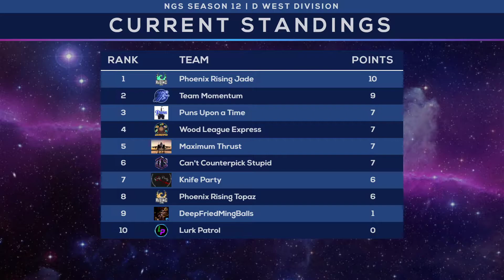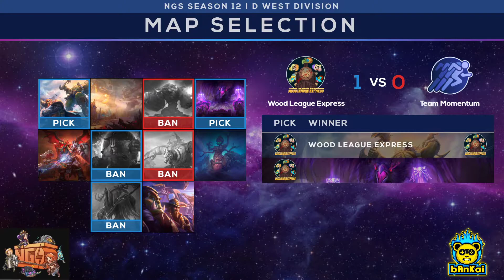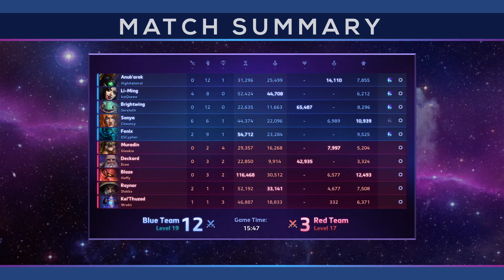Nexus Gaming Series Division D West Round 4 Wood League Express vs Team Momentum